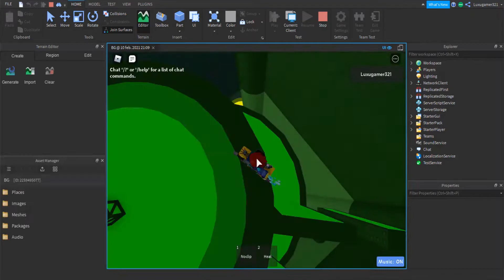Roblox physics being weird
probably making another part